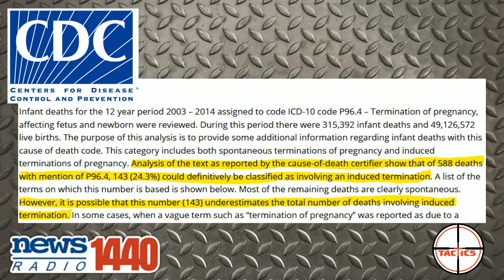DDoS- The Anti-Lynching Bill Is Unconstitutional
Caleb, in his never-ending quest to be wildly unpopular, explains why the recently passed Anti-Lynching bill is a stupid idea.